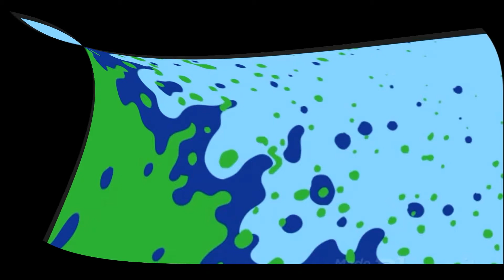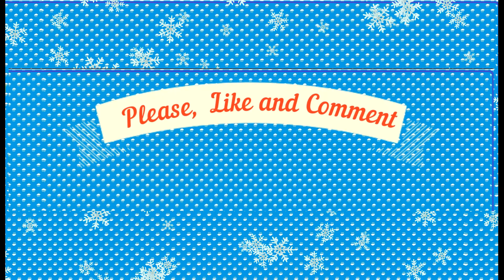2020'S CRACKING SLIMES -2020'NİN EN ÇOK ÇITLAYAN SLIMELARI #126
Most Relaxing Slime videos are at “Du Bi Relaxing Slime World.” We have compiled the best relaxing slime videos for you. We hope, you enjoy our videos. We have chosen, have a good time, thank you.
Dünyanın En Rahatlatıcı ve Dinlendirici Videoları Du Bi Relaxing Slime World'te. En rahatlatıcı ve dinlendirici en iyi slime videolarını sizler için derledik.   Umarım seçtiğim videoları beğenirsiniz iyi seyirler, Teşekkürler.